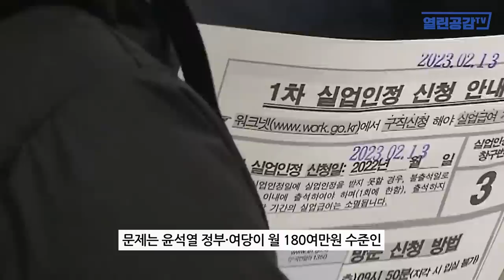[월요보도] 천공, 그가 다녀간 후 생긴일!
◼ 열린공감TV 정기후원 및 변호사비 후원 계좌 : 국민은행 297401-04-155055